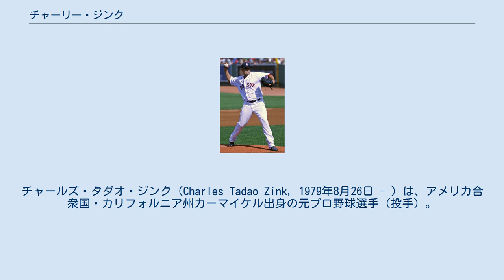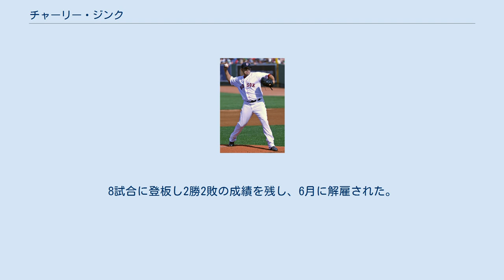チャーリー・ジンク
チャールズ・タダオ・ジンク（Charles Tadao Zink, 1979年8月26日 - ）は、アメリカ合衆国・カリフォルニア州カーマイケル出身の元プロ野球選手（投手）。
右投右打。
 メジャーリーグでも、数少ないナックルボーラーのうちの1人である。
 2001年は、ノース・アメリカンリーグのユマ・バッファローズでプレーした。
 2002年にボストン・レッドソックスと契約を結んだ。
 2003年は、傘下のA級サラソタ・レッドソックスでプレーする。
 2005年は、AAA級ポータケット・レッドソックスとAA級ポートランド・シードッグスでプレーする。
 2006年は、大半をAAA級ポータケットでプレーする。
 2007年は、開幕をAAA級ポータケットで迎える。
しかし、5月21日にAA級ポートランドへ降格した。
 2008年8月12日のテキサス・レンジャーズ戦でメジャーデビューを果たすが、これが自身最初で最後のメジャーでの登板となる。
 2009年1月8日にロッコ・バルデッリの枠を空ける為、DFAとなった。
 2010年1月14日に、セントルイス・カージナルスとマイナー契約を結んだが、スプリングトレーニング後に解雇された。
4月27日にミネソタ・ツインズとマイナー契約を結び、傘下AAA級ロチェスター・レッドウイングスでプレーした。
 2011年1月18日にアトランティックリーグのランカスター・バーンストーマーズと契約を結んだ。
8試合に登板し2勝2敗の成績を残し、6月に解雇された。